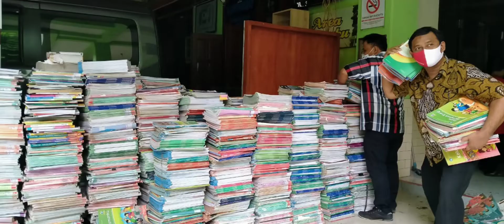Gerakan SD Muh 1 Ketelan Hibahkan 1100 Buku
Kepala Sekolah Penggerak Hj Sri Sayekti MPd berinisiasi dan menggerakkan hibah buku untuk SD Muhammadiyah 6 Kampung Sewu Surakarta, salah satu upaya meningkatkan hasil belajar siswa yang mencakup kompetensi literasi dan numerasi serta karakter.